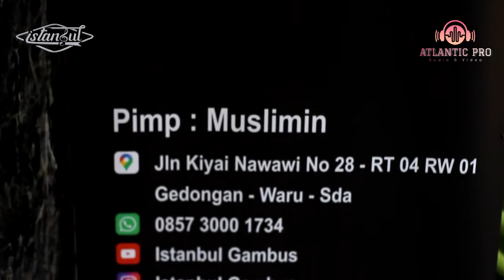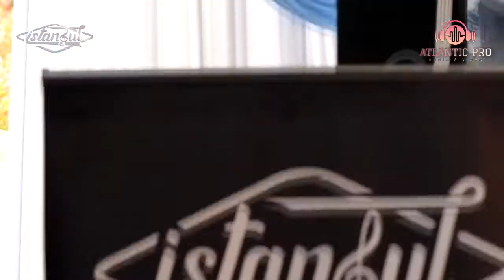Istimewah..!! HAISAF TARUH - AFLITA feat ISTANBUL GAMBUS - Live 27 Maret 2022 - Kota Sidoarjo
Alkhamdulillah Hadir kembali,Kami ISTANBUL GAMBUS akan selalu Update & Aploud Vidio Live dokumentasi dengan kualitas audio yang apik.
      Supaya Kita bisa evaluasi bersama - sama dan kami sangat memomohon bantuan LIKE & SUBCRAIB serta COMENT kritik yang membangun dan saran yang menyakitkan tp membawa perubahan yang sangat manfaat.

Judul  : Haisaf Taruh
Vocal : Aflita
Live    : 27 Maret 2022 Perum Pepelegi sidoarjo

Bismillah.

 Jika Kisanak Berkenan Menghadirkan Kami Monggo Tanya2 Dulu Free ..
Biodata Ada Di Bawah...

Pimp : Muslimin

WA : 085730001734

Alamat Base Camp : Jln Kiyai Nawawi No 28 RT 05 - RW 01 Dusun Gedongan - Waru - Sidoarjo...

Alkhamdulilllah